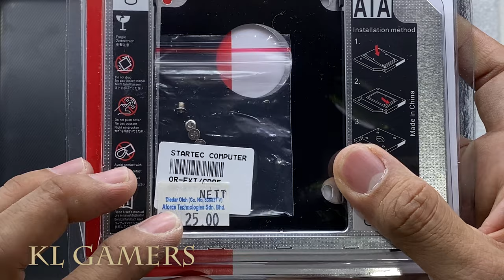ASUS X454L Notebook PC upgrade SSD and Second HDD Caddy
SSD = Kingston 240GB A400 SATA 3 2.5" Internal SSD SA400S37/240G
(Amazon link) =

SSD = Verbatim 256GB Vi550 SATA III 2.5” Internal SSD
(Amazon link) =

SSD = Kingston KC600 512GB 2.5 Inch SATA3 Solid State Drive (3D TLC) Model: SKC600/512G
(Amazon link) =

SSD = PNY CS900 240GB 2.5” Sata III Internal Solid State Drive (SSD) - (SSD7CS900-240-RB) and PNY CS900 120GB 2.5” Sata III Internal Solid State Drive (SSD) - (SSD7CS900-120-RB)
(Amazon link) =

FULL ALLUMINIUM CADDY Universal 2.5 2nd 9.5mm Ssd Hd SATA Hard Disk Drive HDD Caddy
(Amazon link) =

Malaysia Deals